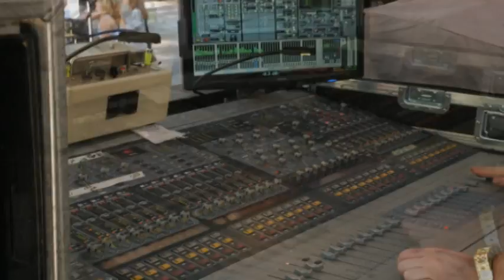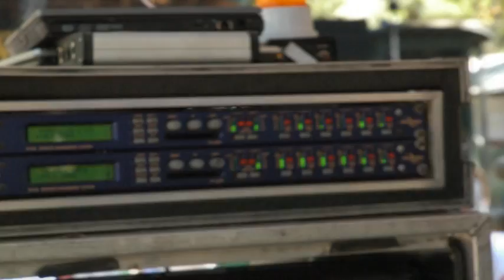RubbleBucket @ Bear Creek Festival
The spirit of Suwanee Park, Nov 13, 2010, Rubblebucket LIve, @ Bear Creek Festival